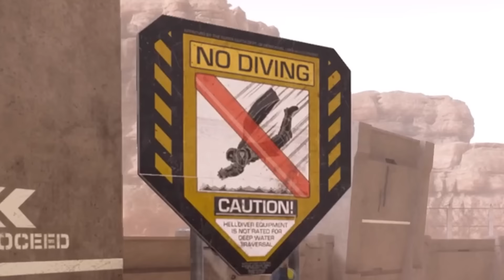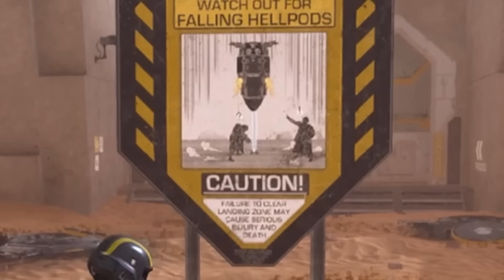Nếu CrisDevilGamer là Vệ Binh Ngân Hà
Hôm nay Cris Devil Gamer sẽ trở thành vệ binh ngân hà giống với bộ phim Starship Troopers trong tựa game Helldivers 2 cực hot hiện nay
|____| Yeah ! Highfive !